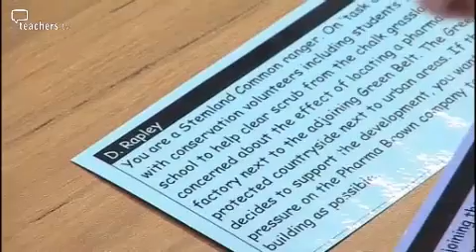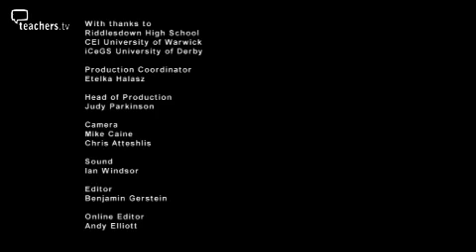Teachers TV: Economic Wellbeing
Riddlesdown High school in South London is taking steps to encourage pupils to study science, maths and technology.
We see students at the school participate in a role play as members of a residents' association. During the activity they discuss a proposal to build a pharmaceutical plant in their neighbourhood.
The pupils weigh up the pros and cons of the proposal, considering the economic benefits that the plans could bring to the community, against potentially negative issues such as environmental disruption.
Later, staff discuss the challenges of teaching the value of STEM subjects as they often feel ill-equipped to educate pupils about opportunities in science related careers.
This programme is part of a series looking at the careers available in STEM professions. Licensed to CPD College Ltd.